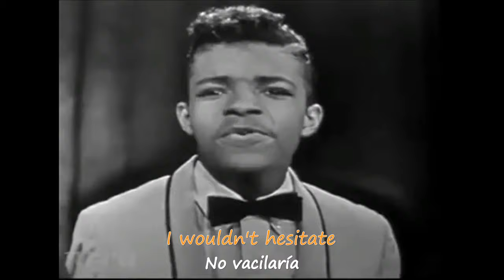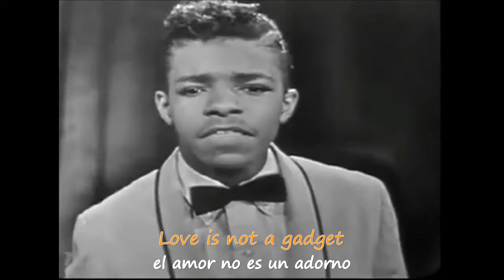Tears on my pillow 1958 (lyrics+subt.español) / Little Anthony & The Imperials